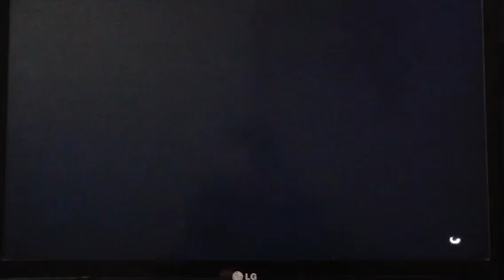Gta 5 episode 43